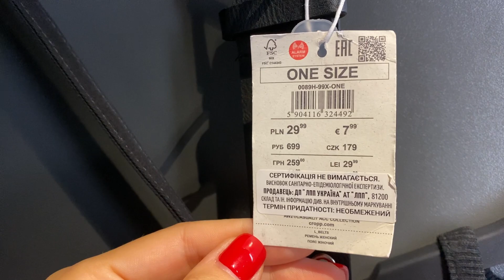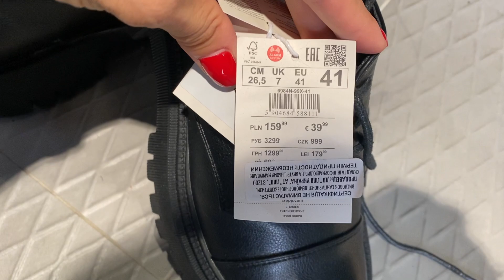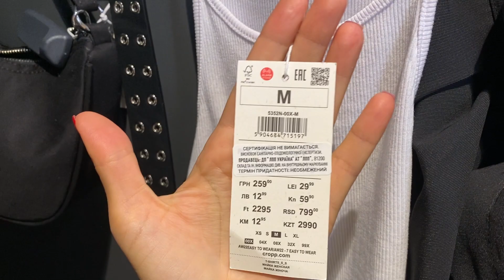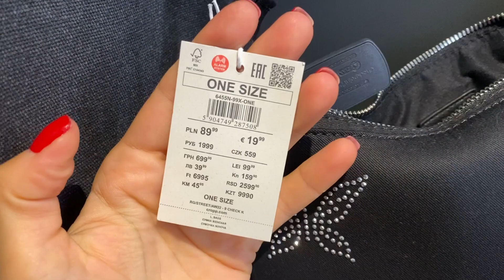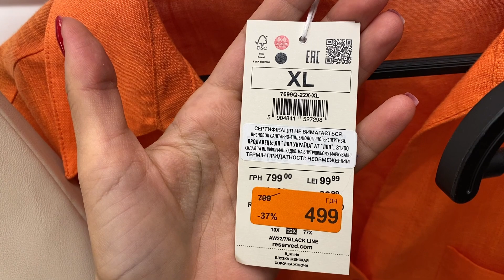ВДЯГАЮСЬ ЯК БЕЛЛА ХАДІД У CROPP ТА RESERVED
Наш з чоловіком бренд одягу (якщо скажите, що з Ютуб, то 10% знижка👌):

МОЇ ОБХВАТИ:
89-68-99
Зріст 172 см

Розмір взуття 39 (довжина стелькі 25 см)